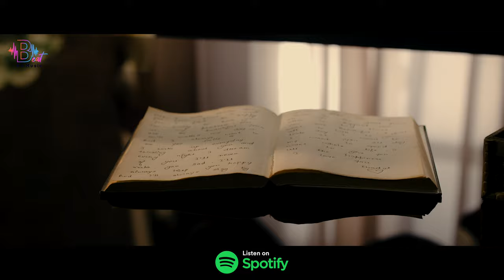Feelings - Story of Your Pain Official Video | Ft Ebadat, Disha, Raj Sen| Beat Pe Music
Beat Pe Music Presents Feelings Story of your pain
The music video for my brand new single “Feelings - Story of Your Love” If you believe in love then close your eyes while listening to this song, while you imagine the dream you will cry suddenly. Featuring the song Ebadat Bhat & Disha Mahana .Lyrics by Ebadat Bhat. Music by Raj Sen. Directed by Rajkamal Suthar

Credits :
Song Name: Feelings
Album Name: Mixed Feelings
Singer: Ebadat Bhat
Model: Disha Mahana
Director: Rajkamal Suthar
D.O.P: Jaikamal Suthar
Producer: Imtiyaz Bhat
Music Director: Raj Sen
Project by: Wave Film Production
Song Rights: Glance Production
Choreographer: Rahul Shakya
Make-up: NEESHA'STYLE ACADEMY
Fashion Stylist: SONALI
Production: Nav Drishya Film Production
Music Label : Beat Pe Music

किसी भी सिंगर को अपना गाना रिकार्डिंग करना हो और विडियो शूटिंग करना है और रिलीज करना है तो सम्पर्क करे Beat Pe Music मोबाइल नंबर.

CALLER TUNE CODES:
VODAONE CLIP CODE: Feeling In Love 15498208 Love In Feeling 15500265
AIRTEL: Airtel caller tune is live. Please check the Wynk App.
VODA-IDEA (VI) ,BSNL: Feeling In Love 12690264 Love In Feeling 12690267
JIO: Jio Caller tune is live. Please check the Jio Tunes and Jio Saavn and click the musical note to set the Caller Tune.

Feelings -Story Of you Pain
Song Available